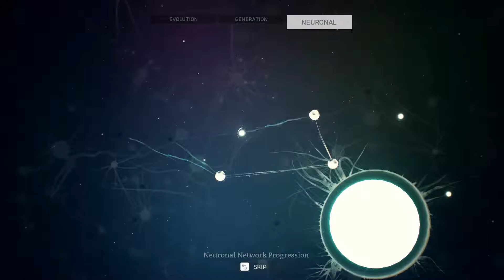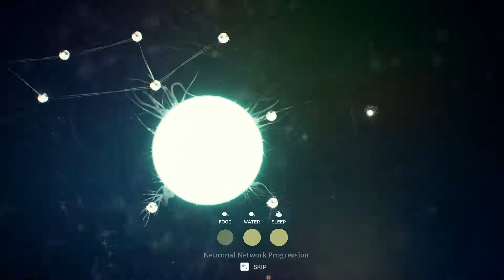Ancestors The Humankind Odyssey | Part 2 | Meteorite site and new enemies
Ancestors The Humankind Odyssey gives us the unique opportunity to feel how is the evolution looks like. Let`s make our pass through the most beautiful places full of new descoveries and deadliest dangers.